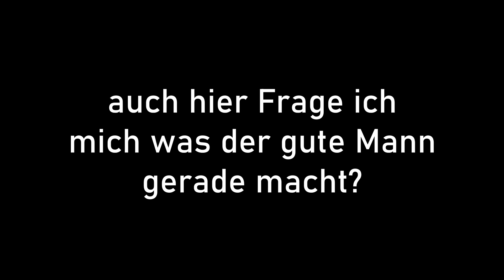Mein Spur Z Adventskalender Tor #22 (Z Scale)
Leider werden meine ? von gestern heute noch nicht beantwortet. Es werden nur noch mehr, was machen die da ? 😊